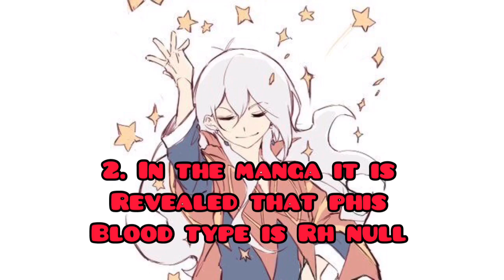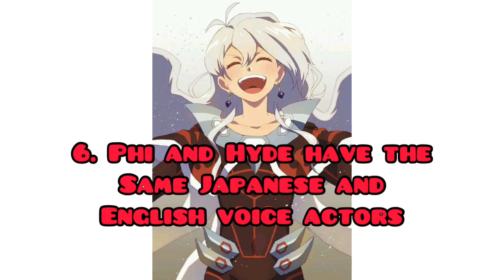10 facts about phi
Song: young me dreaming

These facts are confirmed on the Beyblade burst Wikipedia

I made this for people to learn about Beyblade

I didn’t make any of the fanart in this video